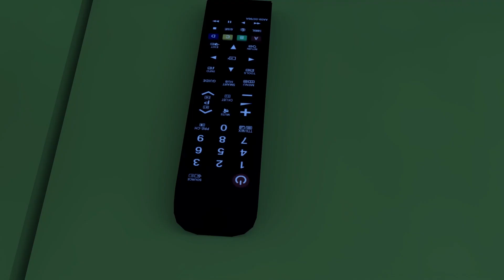Wheels On The Bus Go Round and Round + Old MacDonald Had A Farm Nursery Rhymes | Lala & The Bear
🎶 Preparado para uma aventura divertida? Nosso canal está cheio de cantigas e rimas feitas especialmente para crianças, trazendo alegria e aprendizado juntos! Aqui você encontrará músicas populares infantis, ritmos animados e conteúdos educativos, tudo em um só lugar. É uma experiência segura e divertida para crianças de todas as idades! 🚀

Com animações coloridas, músicas alegres e rimas fáceis de memorizar, nosso canal oferece canções adoradas que toda a família pode curtir. Siga-nos e junte-se a esta aventura, onde os pequenos aprendem enquanto se divertem! 🎈

🎶 Ready for an exciting journey? Our channel is filled with fun nursery rhymes and songs made especially for kids, bringing both joy and learning together! On our channel, you'll find popular children's songs, catchy rhythms, and educational content in one place. It’s a safe and delightful experience for kids of all ages! 🚀

With colorful animations, cheerful music, and fun rhymes that are easy for kids to remember, our channel offers beloved songs the whole family can enjoy. Follow us and join the adventure where little ones learn while having fun! 🎈